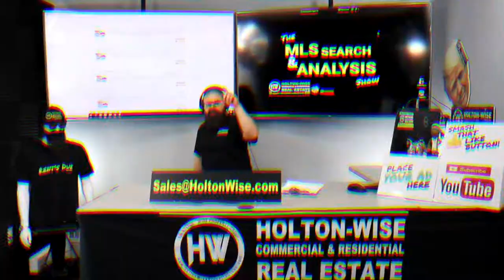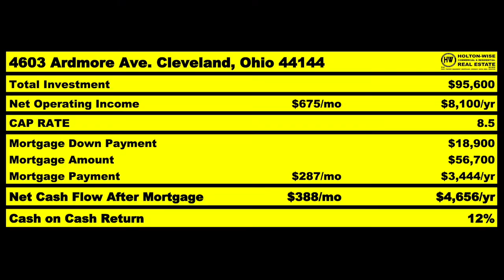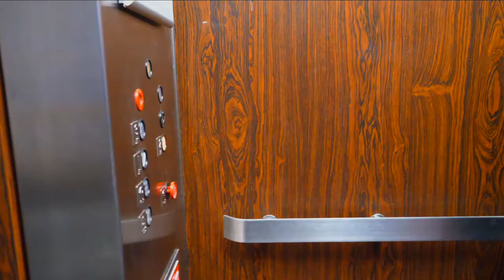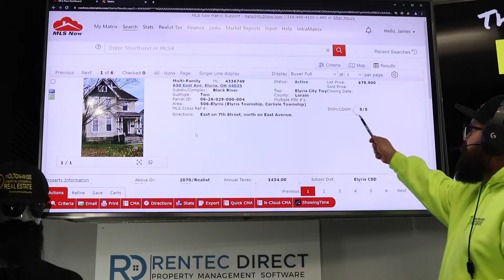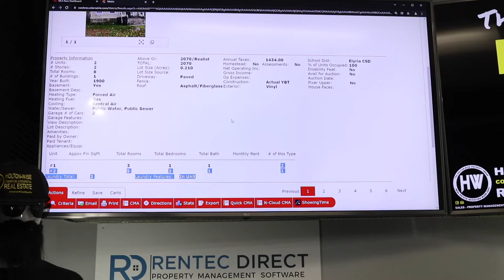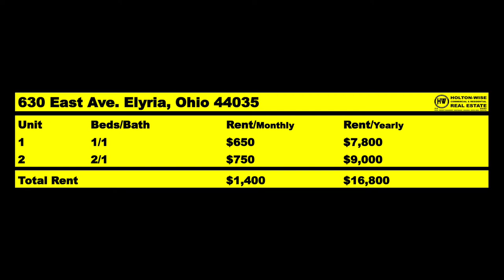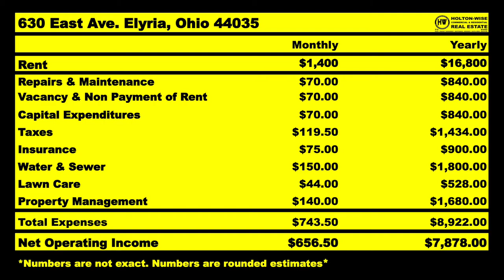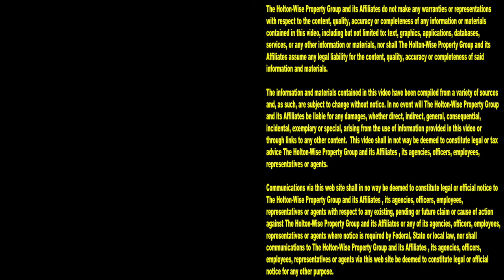Can I Buy a House for $20,000 in Portland Oregon? | MLS Search & Analysis 1,555 - 630 East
If you're living in Portland you may have noticed that housing is really expensive. The incredibly expensive cost of living in Portland combined with the ultra liberal landlord tenant laws makes becoming a real estate investors in the Portland area very difficult for people who don't have a lot of money. During the 1,555th episode of The MLS Search & Analysis Show, investor friendly Realtor James Wise is working with an investor from Portland, Oregon named Elliot. Elliot wants to begin investing in real estate, but he's only got $20,000 to get started. As buying a house for $20,000 in Portland, Oregon would be next to impossible, James Wise helps Elliot get started in out of state investing in a much more affordable real estate market. If you're an investor who would like to get started in real estate, but the expensive housing prices in the Portland market are causing you problems, reach out to HoltonWise today. HoltonWise specializes in helping Portland landlords become out of state investors in the most landlord friendly and affordable real estate markets across the USA.

📺 HELPFUL RESOURCES
Holton-Wise FAQ